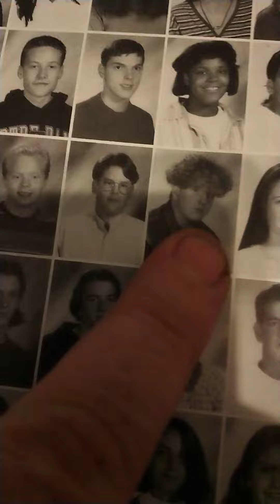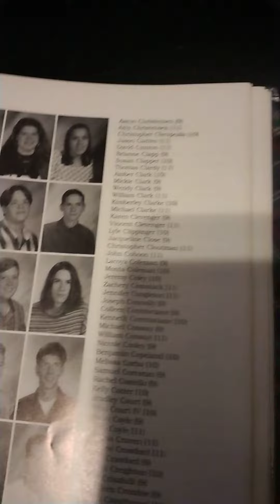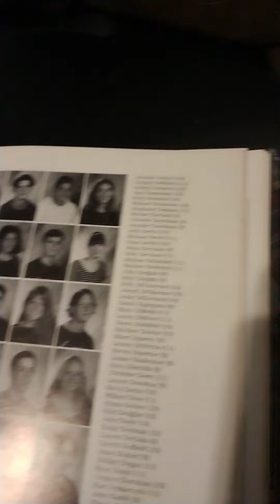Yes i really went to school with BAM and Ryan Dunn...